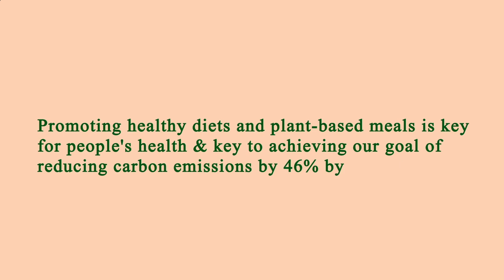Area Restaurant Near Me - Restaurant Area Near Me - Manhattan 10032 NY, New York County, New York US